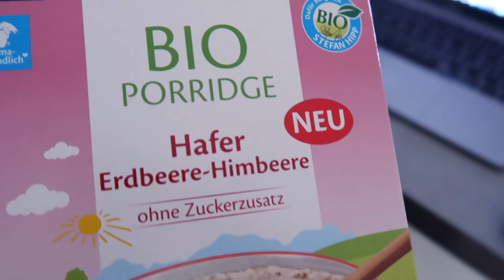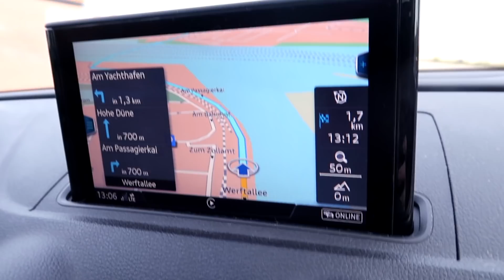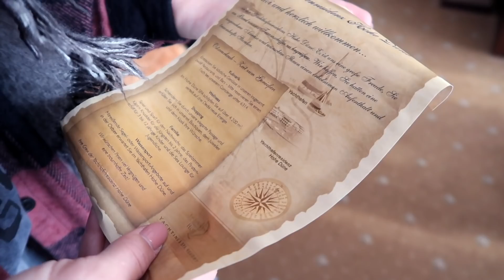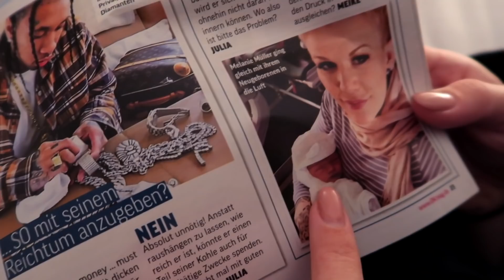MIT LEA & BEN AB ZUR OSTSEE